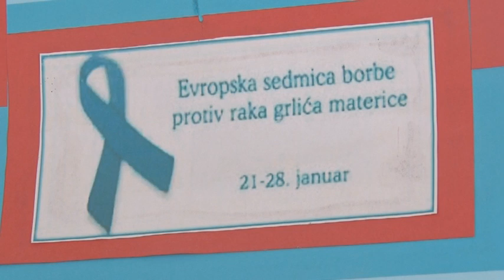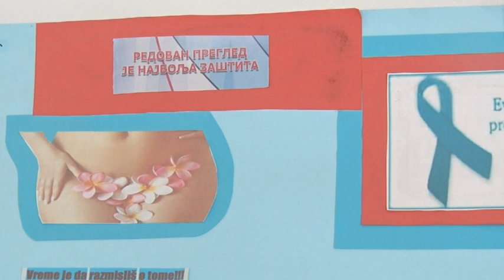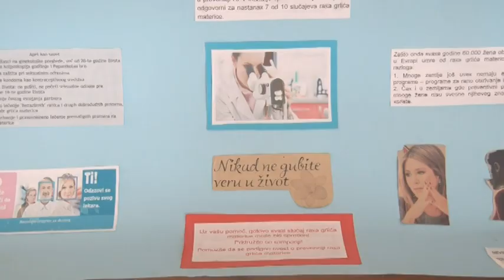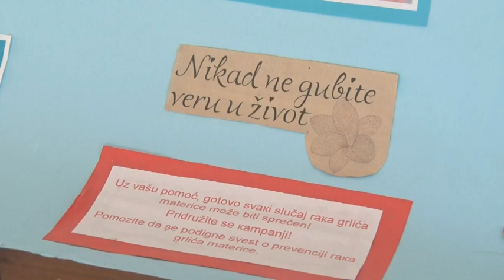RTV Sunce - Simptomi raka grlića materice